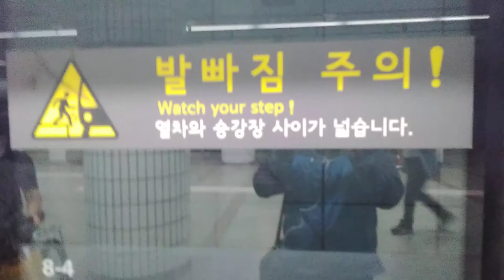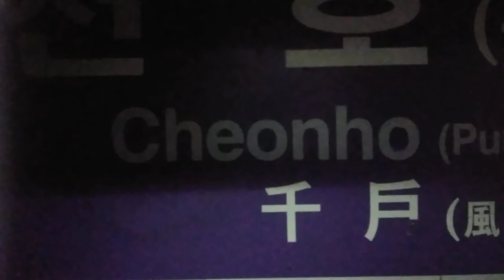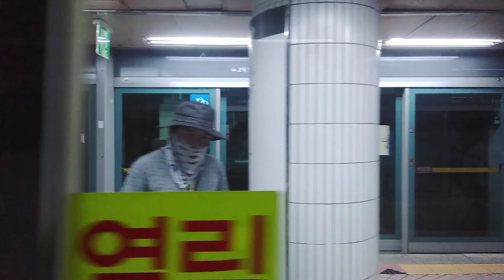[2020 07 04] 서울교통공사 서울5호선 군자~상일동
[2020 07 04]5호선 [하행][하남검단산행] 아차산~하남검단산

사랑하고 존경하는 기차 팬 여러분 이렇게 일주일 만에 영상을 올리게 되었습니다 오늘은 서울5호선 대한 영상입니다 아차산~하남검단산 구간을 촬영하였습니다 이번 저의 영상을 좋아해주시고 사랑해 주시는 여러분 정말 감사합니다 앞으로도 최선을 다하겠습니다 우리 기차 팬 여러분들이 더 응원해 주세요

★서울5호선 노선도 상하행★

[서울5호선상행][하남풍산지선]하남검단산~하남시청~하남풍산~미사~강일~상일동~고덕~명일~굽은다리~길동~강동~천호~광나루~아차산~군자~장한평~답십리~마장~왕십리~행당~신금호~청구~동대문역사문화공원~을지로4가~종로3가~광화문~서대문~충정로~애오개~공덕~마포~여의나루~여의도~신길~영등포시장~영등포구청~양평~오목교~목동~신정~까치울~화곡~우장산~발산~마곡~송정~김포공항~개화산~방화

[서울5호선상행]마천~거여~개롱~오금~방이~올림픽공원~둔촌동~강동~천호~광나루~아차산~군자~장한평~답십리~마장~왕십리~행당~신금호~청구~동대문역사문화공원~을지로4가~종로3가~광화문~서대문~충정로~애오개~공덕~마포~여의나루~여의도~신길~영등포시장~영등포구청~양평~오목교~목동~신정~까치산~화곡~우장산~발산~마곡~송정~김포공항~개화산~방화

[서욼5호선하행]방화~개화산~김포공항~송정~마곡~발산~우장산~화곡~까치산~신정~목동~오목교~영등포구청~영등포시장~신길~어이도~어이나루~마포~공덕~애오개~중정로~서대문~광화문~종로3가~을지로4가~동대문역사문화공원~청구~신금호~행당~왕십리~마장~답십리~장한평~군자~아차산[어린이대공원후문]~광나루~천호~강동~둔촌동~올림픽공원~방치~오금~개롱~거여~마천

[서울5호선하행]하남풍산지선]방화~개화산~김포공항~송정~마곡~발산~우장산~화곡~까치산~신정~목동~오목교~영등포구청~영등포시장~신길~여이도~'여이나루~마포~공덕~애오개~충정로~서대문~광화문~종로3가~을지로4가~동대문역사문화공원~청구~신금호~행당~왕십리~마장~답십리~장한평~군자~아차산[어린이대공원후문]~광나루~천호~강동~길동~굽은다리~명일~고덕~상일동~강일~미사~하남풍산~하남시청~하남검단산